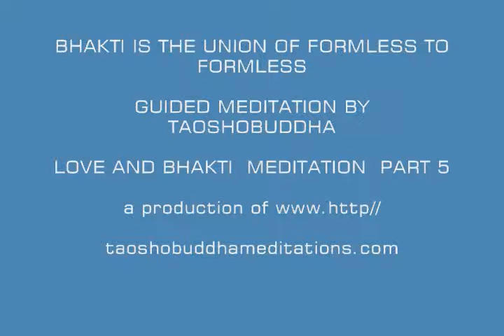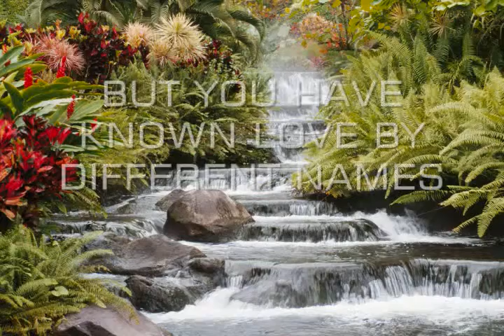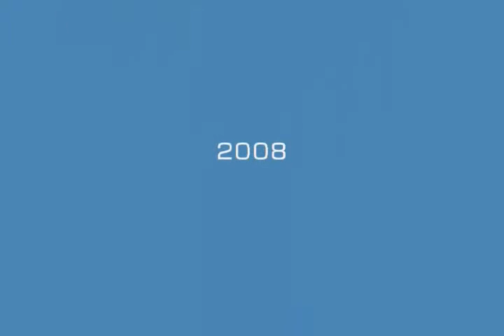BHAKTI THE UNION OF FORMLESS TO FORMLESS